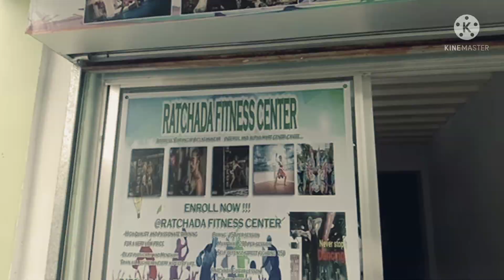Ang Machong baklang Coach...